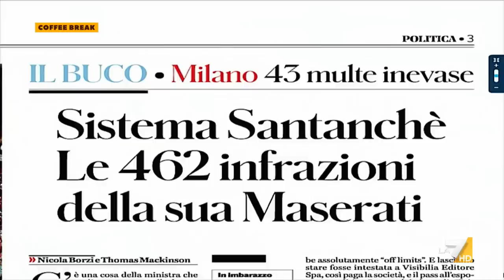Caso Santanché, Chiara Geloni: "Se una vuole vivere da personaggio e non pagare le multe ...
La giornalista Chiara Geloni: "I casi Sgarbi e Santanché non sono dissimili, il governo come farà a parlare agli imprenditori onesti?"